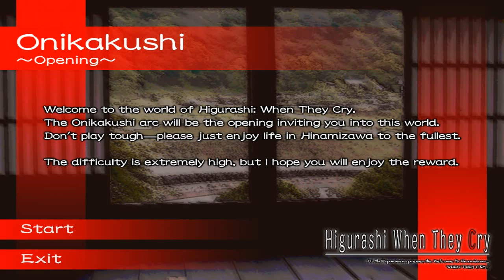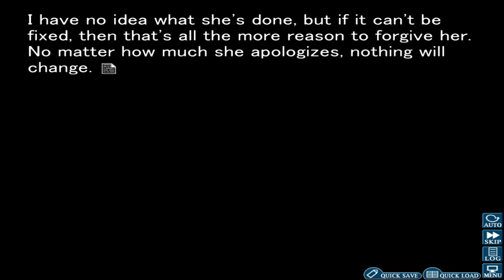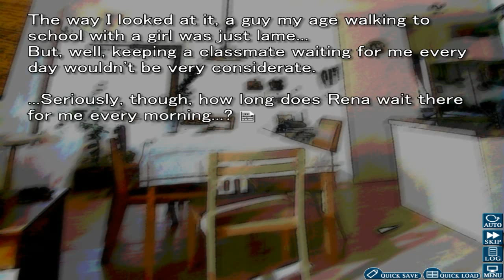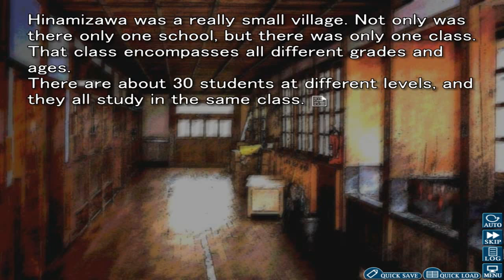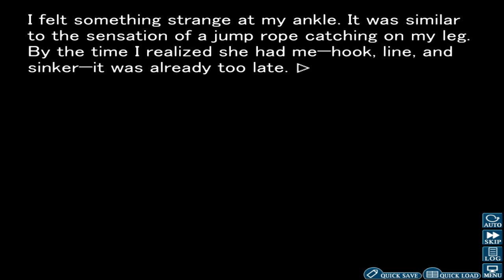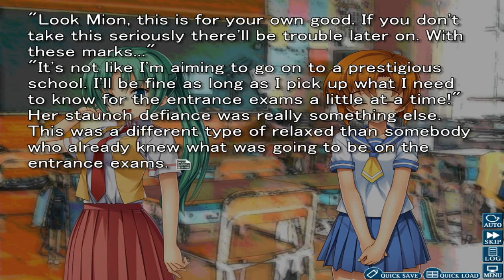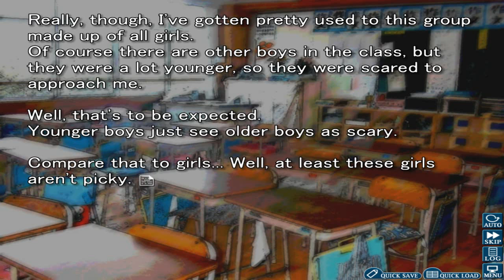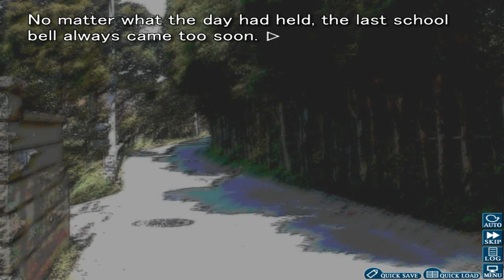Let's Play Higurashi When They Cry Hou - Ch.1 Onikakushi Part 1: The Beginning